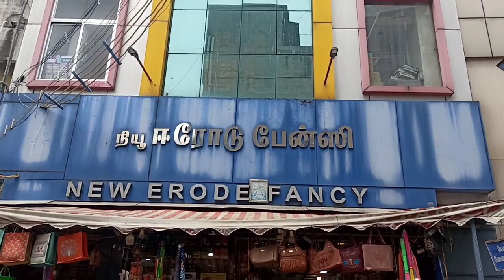SLIPPERS BAG AND 😁❤️GIFT COLLECTION CHEAP AND BEST ❤️👌😱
SHOP ADDRESS
NEW ERODE FANCY
51,siva shanmugam
P.s park
Erode -1